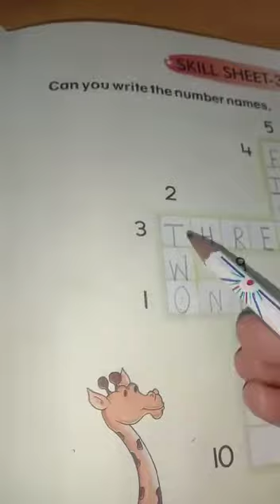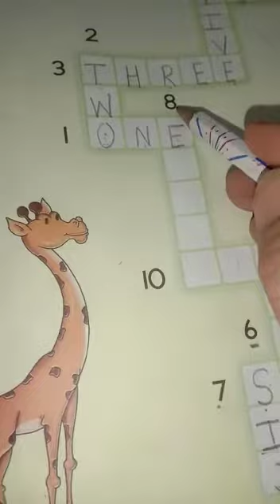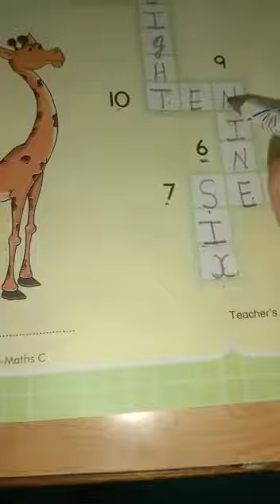LKG 11 June 5